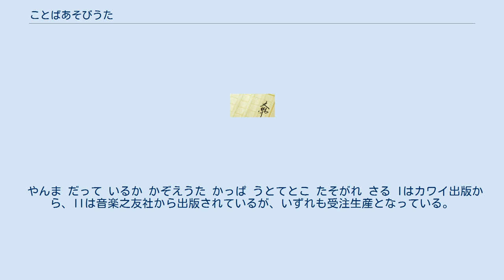ことばあそびうた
ことばあそびうたとは、詩・谷川俊太郎、絵・瀬川康男による絵本。
また、谷川の詩に作曲した合唱組曲。
 1973年（昭和48年）に福音館書店から「日本傑作絵本シリーズ」のひとつとして出版された。
全15編で、書き下ろしの「ののはな」以外は福音館書店の雑誌「母の友」に連載されたものを再構成した。
日本人の耳を楽しませるほどの強い音韻性を、規則にしばられずに試み、わらべ唄に見られるようなポエジーやユーモアのある世界を、ひらがな表記で作品化した。
音の面白さを出すために、頭韻・脚韻だけでは足りず、多量に押韻しているのが特徴である。
発表当初より反響が大きく、収録されている詩の中には小学校の国語教科書に採用されたものもある。
 第2集にあたる「ことばあそびうた また」が1981年に、やはり谷川・瀬川のコンビで福音館書店から出版されている。
 谷川の詩は強い音韻性を有することから、合唱曲の題材として好まれ、多くの作曲家が谷川の詩に曲をつけているが、中でも新実徳英の作品の評価が高い。
 1975年、東京藝術大学大学院在学中の新実は全日本合唱連盟の「創作合唱曲公募」（朝日作曲賞の前身）に応募するため、女声三部合唱＋ピアノによる全4曲の組曲「ことばあそびうた」（以下、便宜上「ことばあそびうたI」とする）を「一気に2週間で書き上げた」。
新実にとって初めて作曲した合唱曲であり、結果、入選を果たす。
 「日本のわらべうたにペンタトニックやそれに類する音階だけで伴奏をつけると、見るも無残なことになる。かといって、ドミナント-トニックの機能和声じゃ、余りにも武骨で芸がない」として、新実はかつて傾斜したドビュッシーやラヴェルに見られる教会旋法に対する和声づけの応用でわらべうたの編曲を試みていた。
その後、谷川の絵本を手に取った新実は「『ことばあそびうた』こそ日本のわらべうたの世界を新たな地平に向かって放り投げてくれるものだと確信した。新わらべうた-これが「ことばあそびうた」作曲時のコンセプトであった」として、谷川の詩への作曲に取り組む。
また、新実は高校時代から長く合唱に親しんでいたことから「時には学業そっちのけで熱中した合唱音楽のジャンルに、いや熱中したジャンルであるからこそ、どんなにささやかでも良いから自分のページを付け加えたいというのが芸大入学後の自分の夢の一つだった」として、合唱に対する強い熱意が作曲を後押しした。
 「ことばあそびうたI」について西村朗は「演奏する人たちが楽しんで歌えて、しかも努力目標が明解である。そしてこれは「ことばあそび」ですから、抒情的・情念的な世界ではないですよね。
ことばのおもしろさと音のおもしろさを結びつけている。
こういうセンスはさすがだな、と思いました。
以来、新実さんの作品が作風や題材の変遷こそあれ、一貫して合唱団から受け入れられている一つの理由がここにあるんじゃないでしょうか」と評している。
 1977年には続編として、男声四部合唱＋ピアノによる全4曲の組曲「ことばあそびうたII」を発表している。
 I、IIとも、全4曲からなる。
 やんま だって いるか かぞえうた かっぱ うとてとこ たそがれ さる Iはカワイ出版から、IIは音楽之友社から出版されているが、いずれも受注生産となっている。